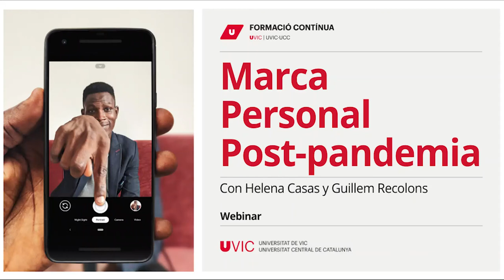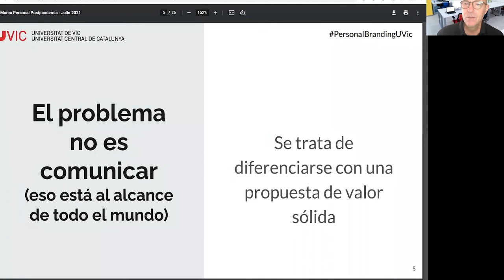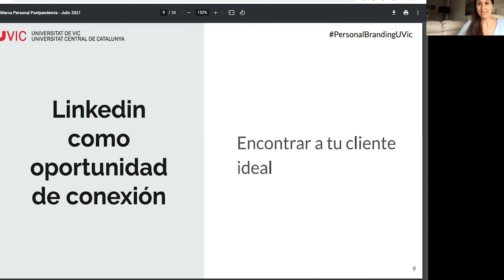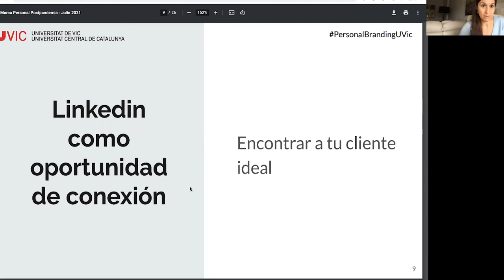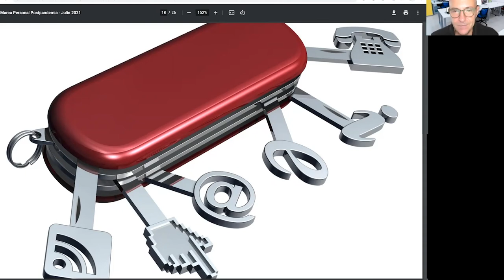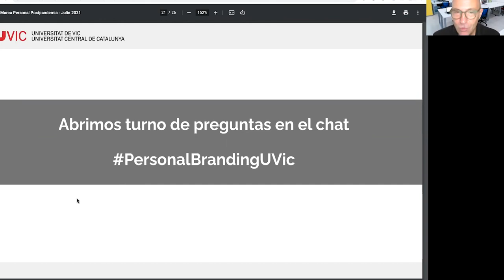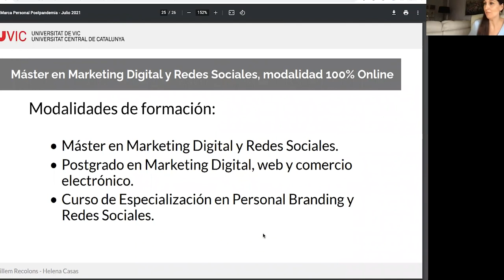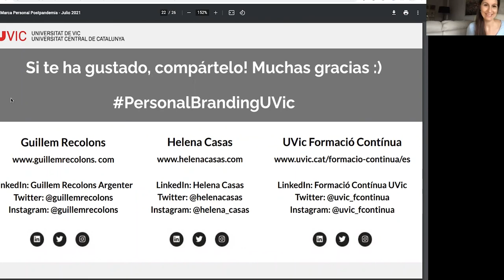Marca Personal Post Pandemia... Todo ha cambiado.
Este webinar, impartido por los expertos en Personal Branding Guillem Recolons y Helena Casas, forma parte del Módulo dedicado a la Gestión Digital de la Marca Personal del Máster Online en Marketing Digital y Redes Sociales.
Tras el COVID19 las personas toman consciencia, no solamente de la urgencia de trabajar su Marca Personal, sino del impacto de la misma en la digitalización de los procesos, en los miembros del equipo en el propio Branding de la empresa, y viceversa. Ha quedado demostrado, que ante una situación de inestabilidad como una pandemia, crear una estrategia de Personal Branding puede resultar una gran oportunidad.